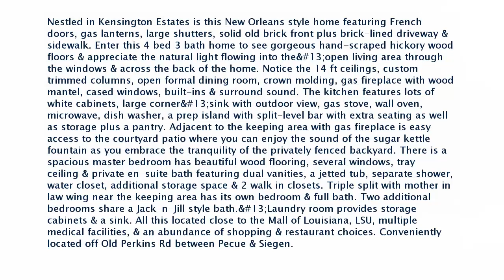Real estate for sale in Baton Rouge Louisiana - MLS# 2018016183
1628 St Albans Dr
Baton Rouge Louisiana 70810
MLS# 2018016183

Nestled in Kensington Estates is this New Orleans style home featuring French doors gas lanterns large shutters solid old brick front plus brick-lined driveway & sidewalk. Enter this 4 bed 3 bath home to see gorgeous hand-scraped hickory wood floors & appreciate the natural light flowing into the
open living area through the windows & across the back of the home. Notice the 14 ft ceilings custom trimmed columns open formal dining room crown molding gas fireplace with wood mantel cased windows built-ins & surround sound. The kitchen features lots of white cabinets large corner
sink with outdoor view gas stove wall oven microwave dish washer a prep island with split-level bar with extra seating as well as storage plus a pantry. Adjacent to the keeping area with gas fireplace is easy access to the courtyard patio where you can enjoy the sound of the sugar kettle fountain as you embrace the tranquility of the privately fenced backyard. There is a spacious master bedroom has beautiful wood flooring several windows tray ceiling & private en-suite bath featuring dual vanities a jetted tub separate shower water closet additional storage space & 2 walk in closets. Triple split with mother in law wing near the keeping area has its own bedroom & full bath. Two additional bedrooms share a Jack-n-Jill style bath.
Laundry room provides storage cabinets & a sink. All this located close to the Mall of Louisiana LSU multiple medical facilities & an abundance of shopping & restaurant choices. Conveniently located off Old Perkins Rd between Pecue & Siegen.